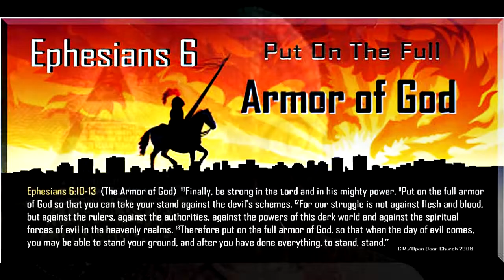The Truth Shall Set You Free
Everything I've shared with you on this channel has been an wake up call for narcissist abuse survivors! This is another wakeup call for you.

Everything Hidden Will be Revealed

Credit:

Get Ready For The End Of All Things - David Wilkerson